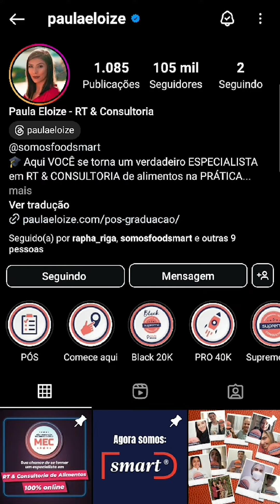O que RT verifica na área externa?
A conformidade não se limita ao ambiente interno, ela abrange o estabelecimento como um todo! 👇

A área externa do estabelecimento desempenha um papel crucial na manutenção da qualidade e segurança dos alimentos, um aspecto muitas vezes subestimado.

Uma área externa mal cuidada pode ser o convite perfeito para pragas e vetores, como ratos e insetos, que são potenciais transmissores de doenças.

Além disso, quando bem mantida, reflete o compromisso do estabelecimento com a higiene e a segurança, além de garantir a conformidade do estabelecimento junto aos órgãos fiscalizadores.

E aí, quer saber como se destacar no mercado de alimentos?

👉 Então já me segue aqui neste perfil e fique por dentro de tudo que rola no mundo de alimentos!